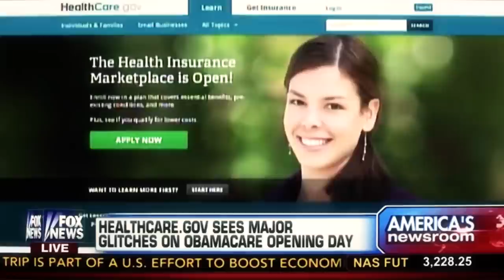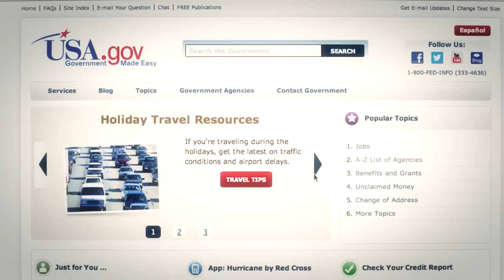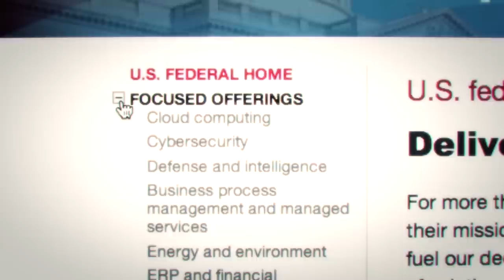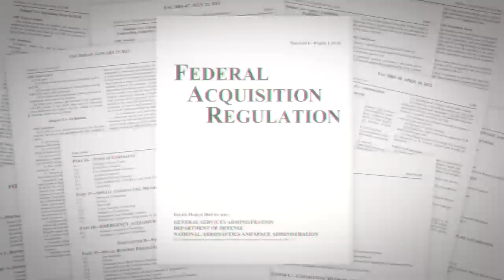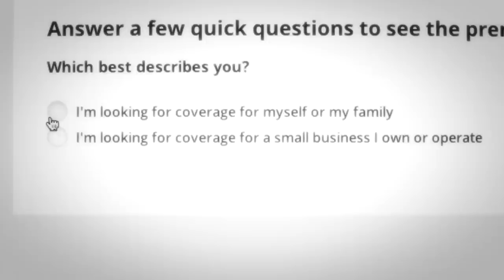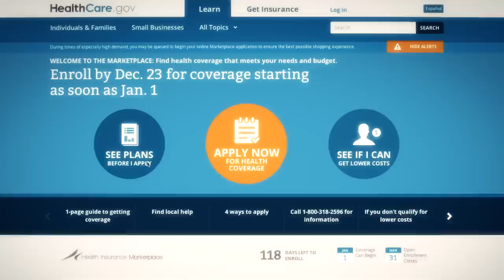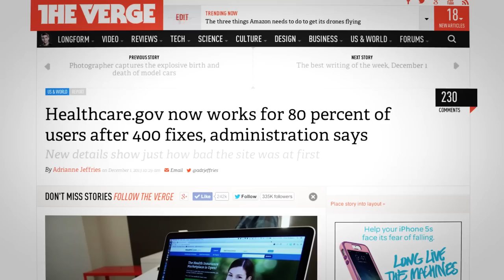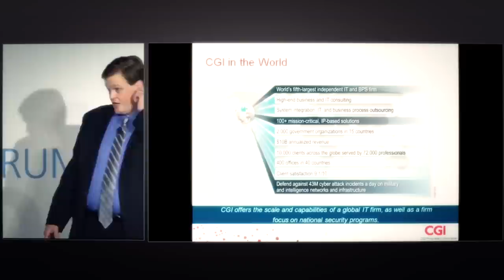Why Healthcare.gov came out broken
Under the Affordable Care Act, every American is now required to have health insurance. The government set up Healthcare.gov, a website that was supposed to be the easiest way for everyone to get enrolled -- only it didn't work. What happened? More from The Verge: